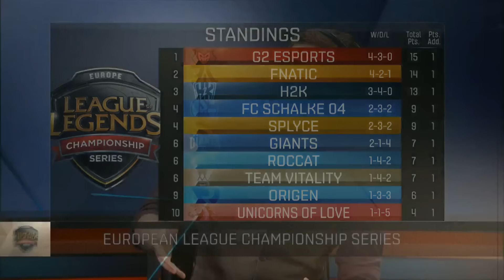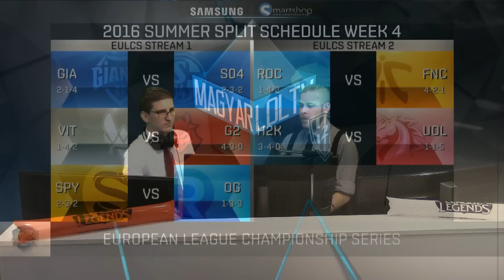Splyce vs H2K | EU LCS 2016 | Nyári Szezon | 4. hét | 1. nap | BO2 | 2.